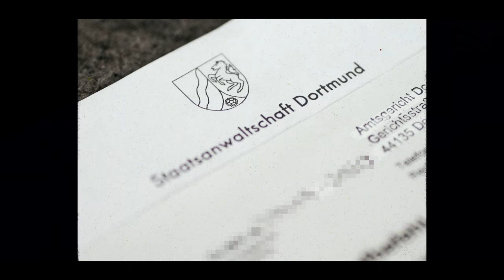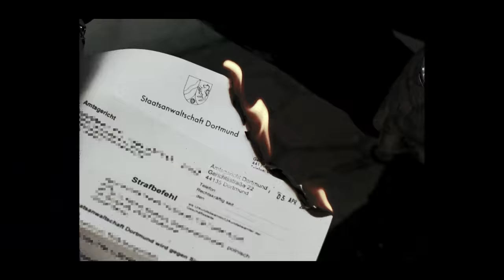KRONKEL DOM - CRIMINAL (PROD. BROKEASFBEATS)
Mix/Master/Realizacja: Wróbel dla Nobocoto Studio